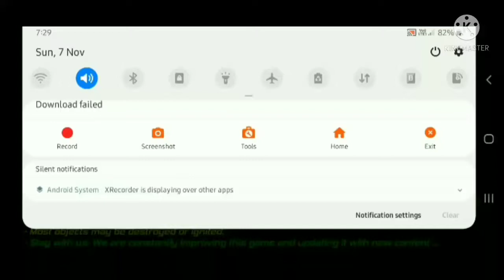see my ₹100,000 house in rope black hole hero game🗡+ los vegas city tour 🏎🚘🚞🏙🏳️‍🌈🏁🏴‍☠️🌐🗺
so it was again a gameplay walkthrough,  my school is opening soon so i will be again busy and be a lazy YouTube, sorry in advance cause i am student also and teen youtuber also so please try to understand,  dear preety humans

rope black hole hero : vice vegas rope mafia